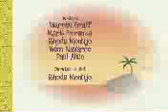27 happy trails 2 jumping the shark